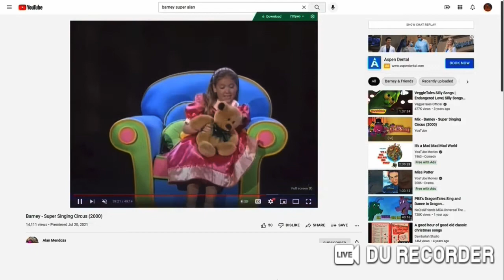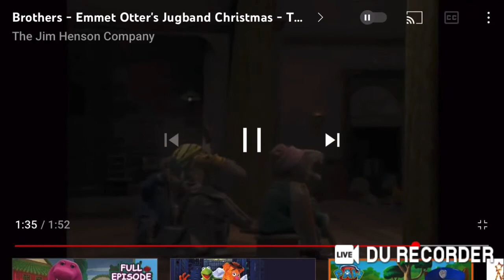Emily and Teddy dancing to Barbecue for Emmet Otter’s Jug Band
This Christmas Song is from Emmet Otter’s Jug Band Christmas (1977)